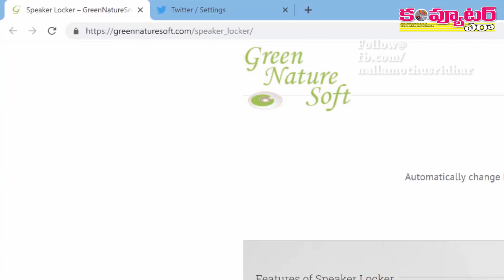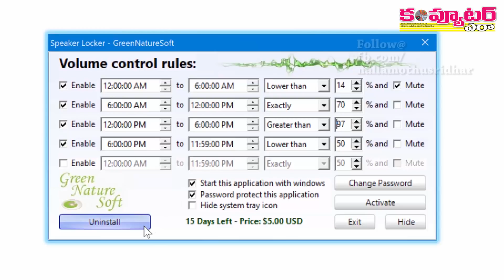ఒక్కో టైమ్‌లో ఒక్కో సౌండ్ లెవల్ కావాలా?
రోజు మొత్తం మీద ఒక్కో టైమ్‌లో ఒక్కో సౌండ్ లెవల్ ఆటోమేటిక్‌గా మీ కంప్యూటర్లో సెట్ చేయాలంటే ఈ వీడియోలో చూపించిన టెక్నిక్ ఫాలో అవండి.